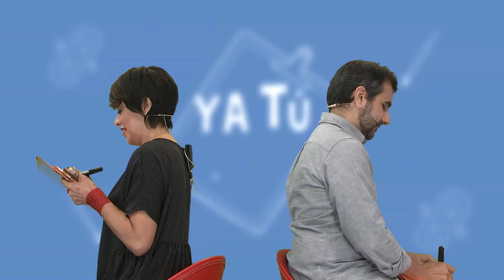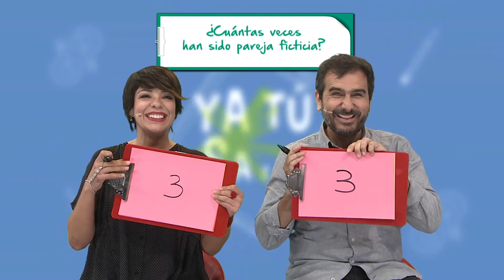Ya Tú Saes - Tatiana Astengo y Giovanni Ciccia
Django está a punto de regresar y nosotros tenemos a sus protagonistas en un juego muy divertido para saber cuánto se conocen. ¡Imposible que te lo pierdas!